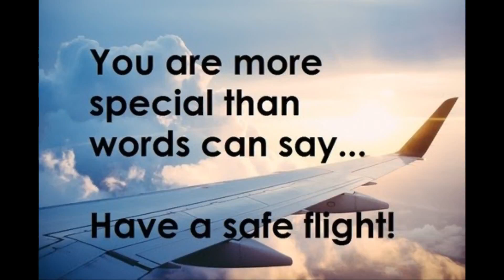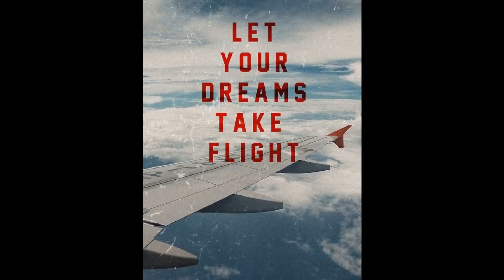WHO FLYING🛸? THE AIRPLANES ✈ AWESOME! PILOTS👨‍✈️👮‍♀️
SAMAYA FAMILY sharing on who flys